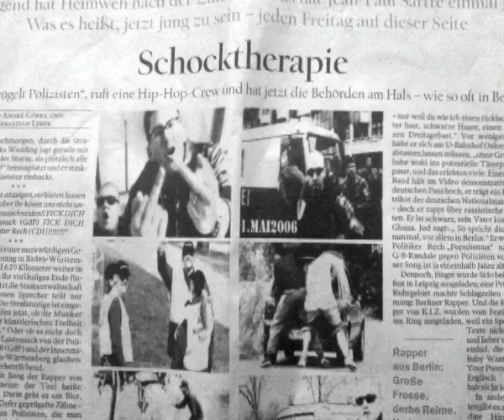DeineLtan - Stellungnahme zum Clip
Interview DeineLtan
FickdieCops Skandalvideo
Heribert Rech